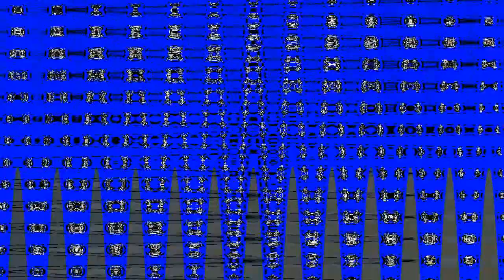Lovely Logos V16 Effects Round 140 V2